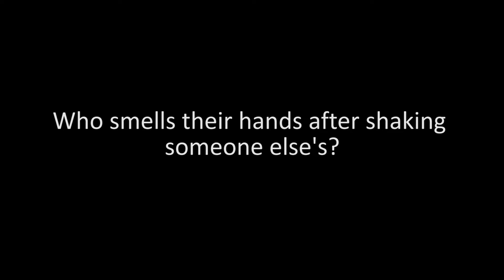My First Nightclub Experience: Kicked Out and Let Back In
I talk about my first experience of being inside of a Nightclub after I had turned 24. From smuggling a tin in, being escorted out the front doors to being allowed back in within a matter of minutes and puking my guts (not due to alcohol consumption).